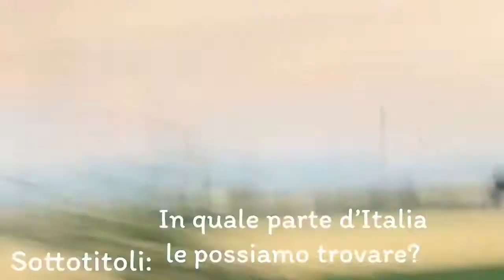La partenza - Gita nei dintorni di Molfetta (1’ video di 10)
Viaggio da Bologna a Molfetta 26/06/2021